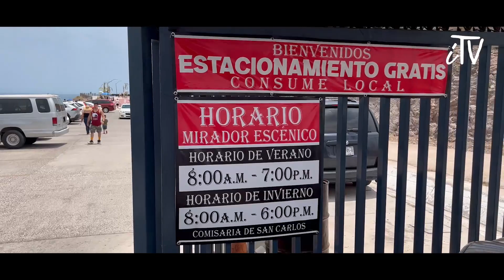Road Trip Familiar a SAN CARLOS Sonora....El mejor atardecer del mundo!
Eitale amigos como estan? Despues de un tiempo vuelvo con un gran video y en esta ocasion se trata de un video familiar especificamente de un viaje que hice con mi familia a San Carlos, Sonora lugar que tiene de los mejores atardeceres del mundo segun la revista National Geographic!!

Disfruten de este video tanto como mi familia y yo disfrutamos de este magico lugar!!! Gracias por su apoyo los veo en el proximo video!!